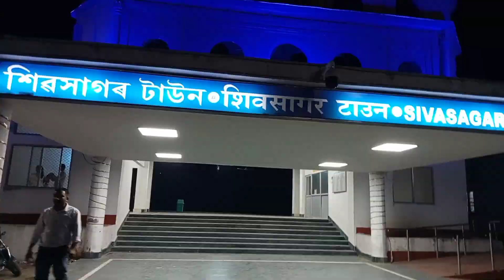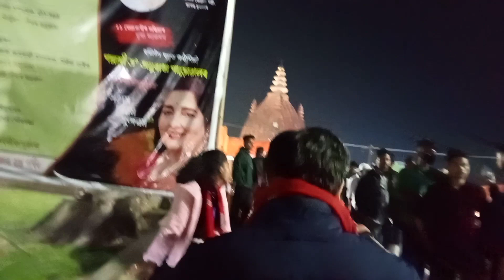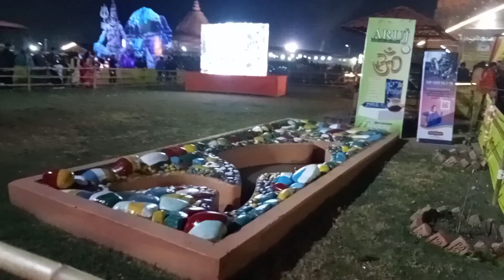Mahashivratri Puja#শিৱসাগৰ শিৱদৌলত মহাশিৱৰাত্ৰি পূজা shivaratri Puja 2023